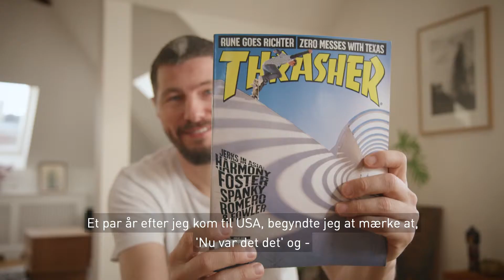Stimorol Cool Candy /// Rune